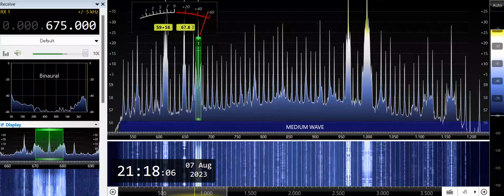DYKC-Cebu City (Philippines) 675kHz 8/7/23 13:11~UTC - Closing Announcement & National Anthem